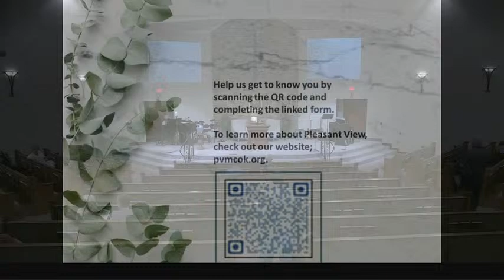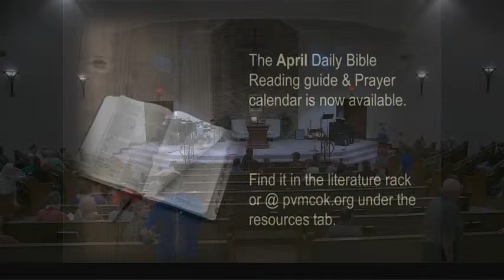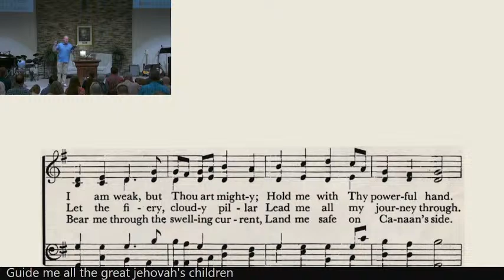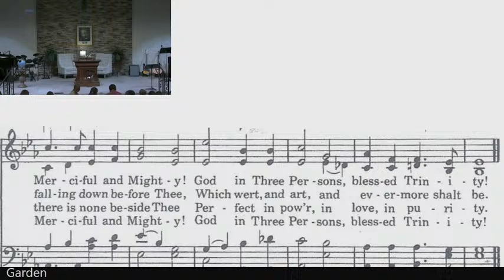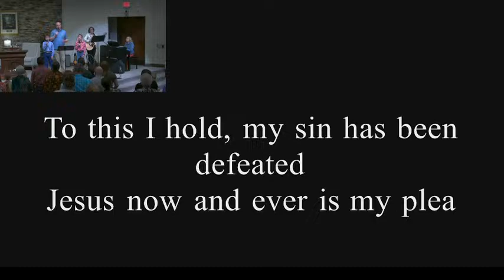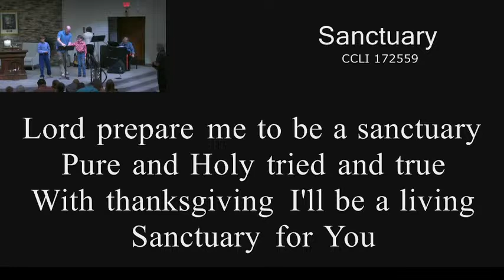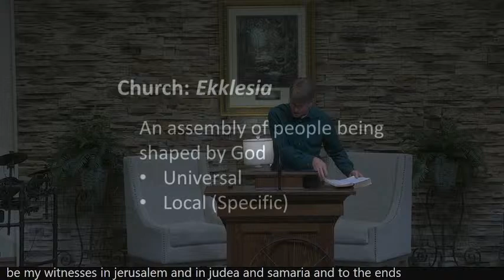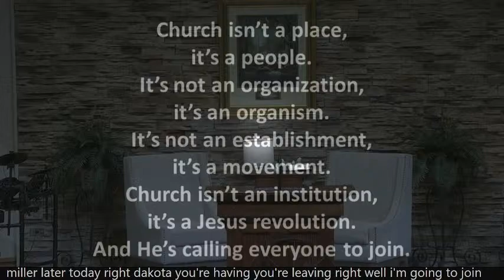"Rediscovering the Church" Pastor Jeff - 4/7/24